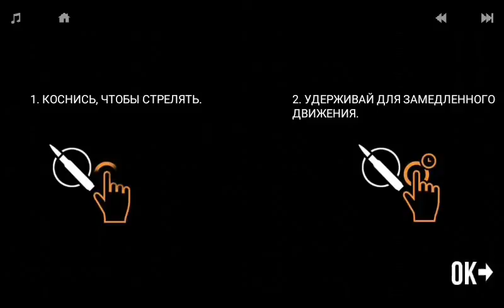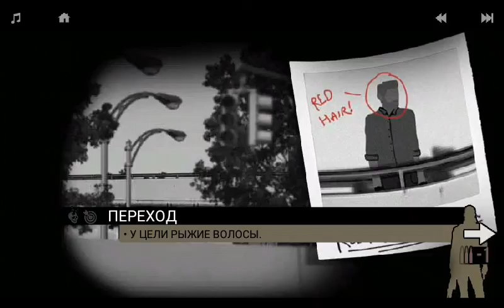LONEWOLF - Волк одиночка - Симулятор снайпера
Вот такую игру можно скачать бесплатно и поиграть. Почувствуй себя наемным киллером и снайпером.